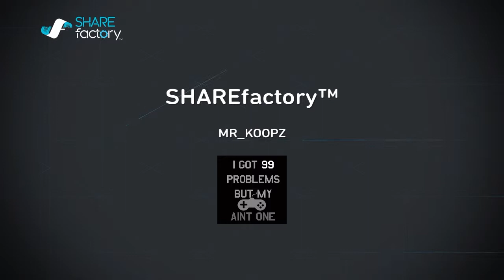SHAREfactory™_201602291435*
SHAREfactory™